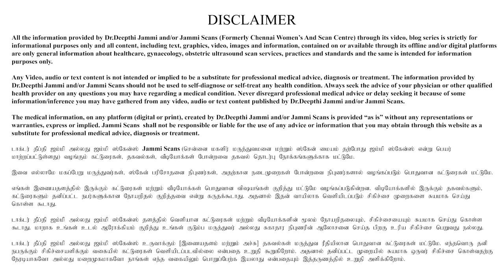5 Warning Signs In Pregnancy | கர்ப்ப காலத்தில் அலட்சியம் செய்ய கூடாத 5 அறிகுறிகள்!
Here are the 5 warning signs to remember when you are pregnant:
1. Baby movements : Meet your gynecologist when you do not feel any baby movements past 7 months even after eating and lying down on the sides.
2. Spotting or bleeding: When there is spotting or bleeding post the first trimester, ensure to consult with a gynecologist.
3. UTI:  UTI could even lead to preterm labor.
4. Pain: If the pain does not have any pattern and stays for a few seconds, it could be false pain. But when the pain has a pattern and if the intensity and duration increases, it could be labor. Any pain be it false or true, it can only be found out by proper examination by medical professionals.
5. Breathing difficulty: Breathing difficulty while doing physical activity is okay but short breathness is not. Ensure to meet the doctor immediately incase of short breathness.

Address
16, Vaidhyaraman Street, Parthasarathy Puram, T.Nagar, Chennai, Tamil Nadu 600017

All the information provided by Jammi Scans (Formerly Chennai Women’s Clinic and Scan Centre) and/or Dr.Deepthi Jammi (henceforth called the CREATORS) through its video, blog series is strictly for informational purposes only, and all content, including text, graphics, video, images, and information, contained on or available through its digital platforms are only general information about gynecology, obstetric ultrasound scan services, practices, and standards, and the same is intended for information purposes only.

Any video, audio, or text content is not intended or implied to be a substitute for professional medical advice, diagnosis, or treatment. The information provided by the CREATORS should not be used to self-diagnose or self-treat any health condition. Always seek the advice of your physician or other qualified health providers on any questions you may
have regarding a medical condition. Never disregard professional medical advice or delay seeking it because of some information/inference you may have gathered from any video, audio, or text content published by the CREATORS.

The medical information, on any platform (digital or print), published by the CREATORS is provided “as is” without any representations or warranties, express or implied. The CREATORS shall not be responsible or liable for the use of any advice or information that you may obtain
through this website as a substitute for professional medical advice, diagnosis or treatment.